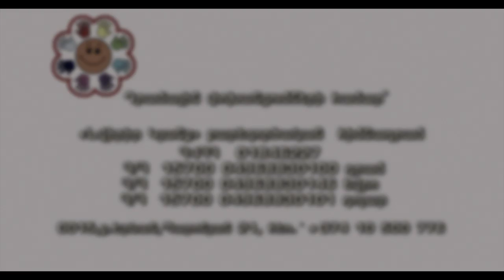Արև ենք միասին / Arev enq miasin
Երգի հեղինակ՝ Ռիտա Սարգսյան
Խոսքերի հեղինակ՝ Ավետ Բարսեղյան
Ռեժիսոր՝ Դավիթ Բաբայան

Lyrics by Avet Barseghian
Directed by David Babaian